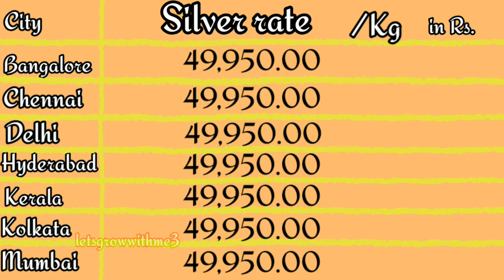Today's silver rate|9.Mar.2020|Silver prices in India| silver prices in Kerala,Chennai,Hyderabad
Hello viewers,

silver price,silver price in india,silver price in all major cities,
silver price in kerala,silver price in mumbai,
silver news, today silver price,
silver price in Hydarabad
silver price in Delhi
silver price in hyderabad,silver price in delhi,silver price in bengaluru
today price silver ,
silver on same price